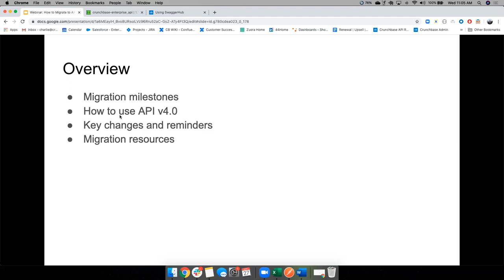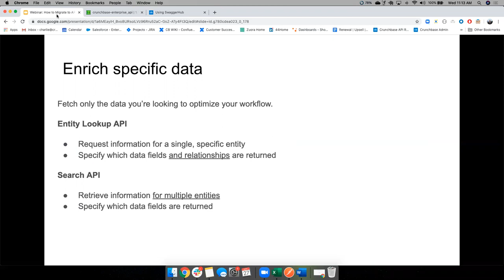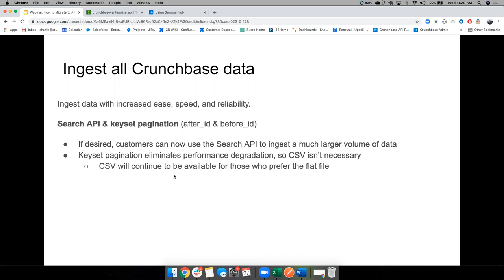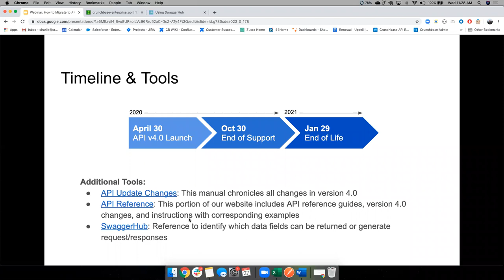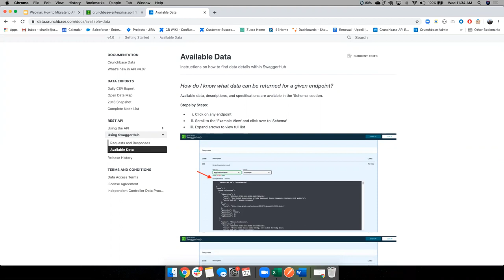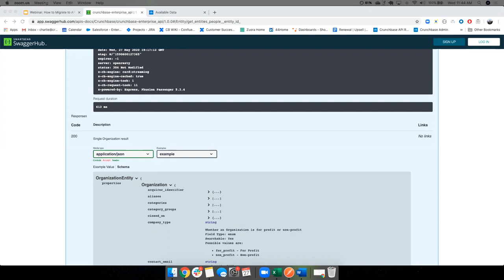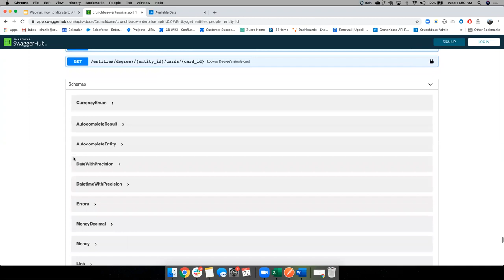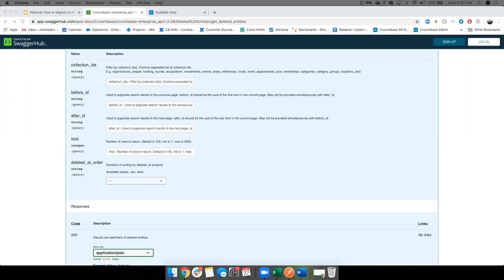How to Migrate to API v4.0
Webinar on how to migrate to Crunchbase API v4.0

This video was published on May 28, 2020 and may not be a reflection of our current product offerings. Please go to our website, about.crunchbase.com, for our most up-to-date product information.